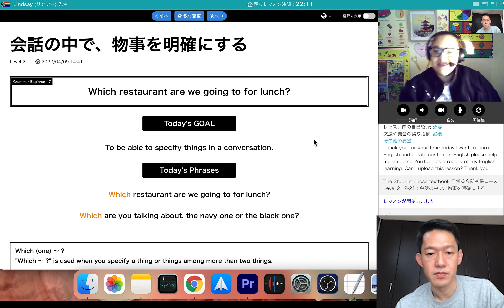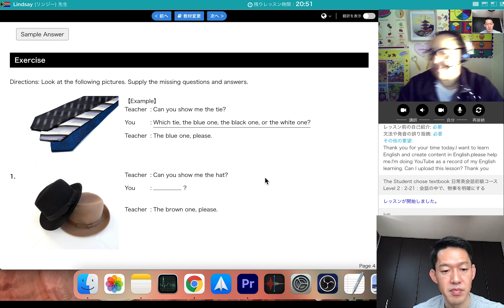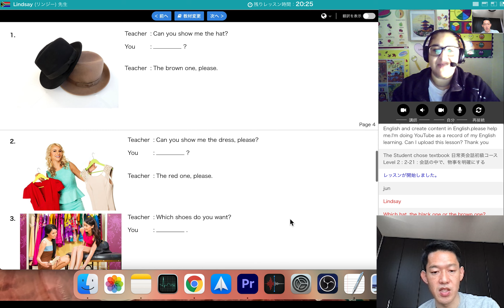【328日目】来年日本に来る予定の先生【328DAY】Teachers planning to come to Japan next year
【今日言えなかったフレーズ：Phrases I couldn't say today】
アナタが日本に来ることを歓迎してます
We welcome you to Japan